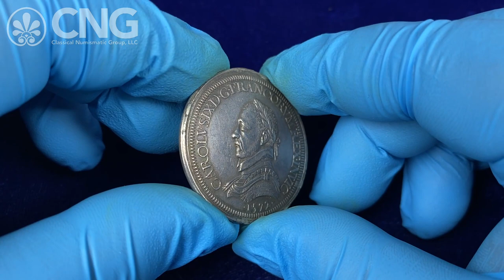CNG 124, Lot 945